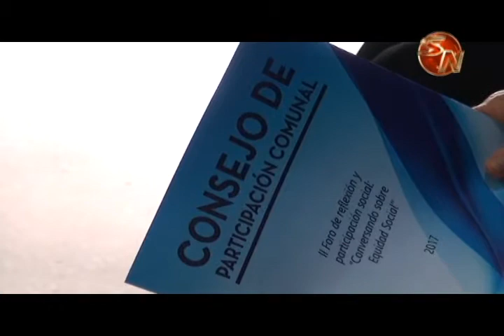La equidad social en Pérez Zeledón, este fue el tema principal del segundo foro de participación com